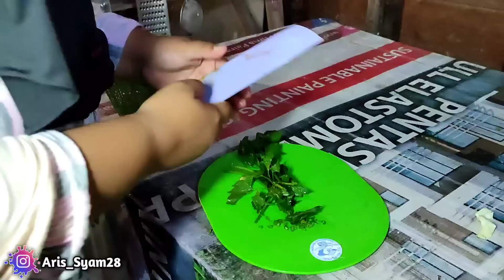ANDALAN POKOK E DUO GEMBUL SOAL MASAK MEMASAK‼️😎